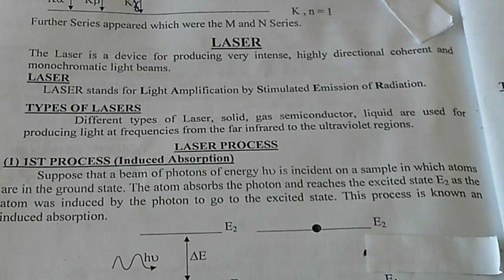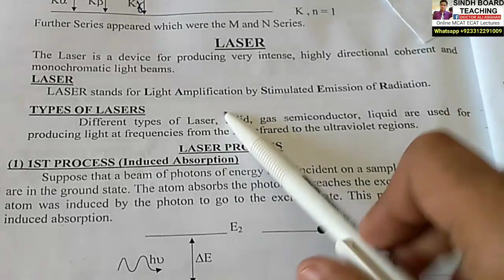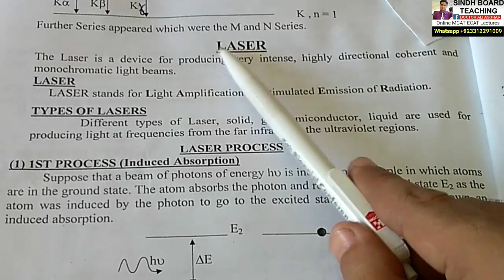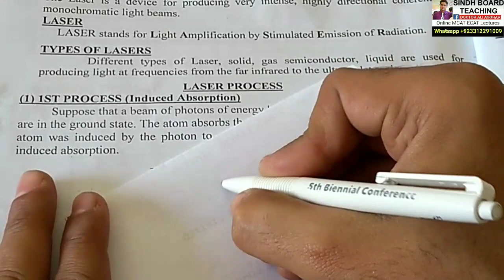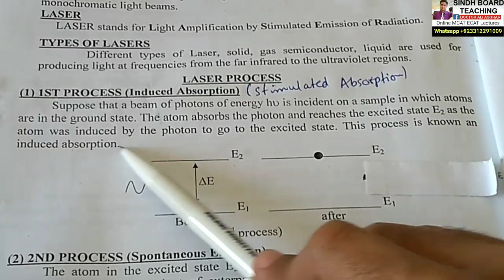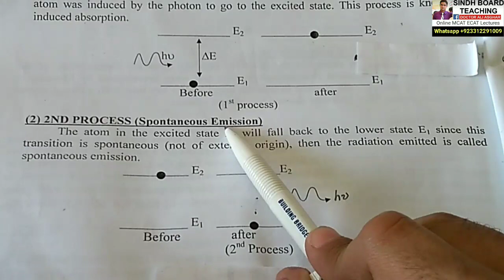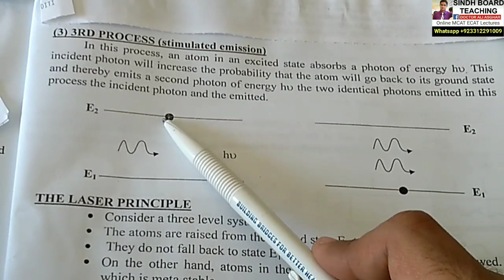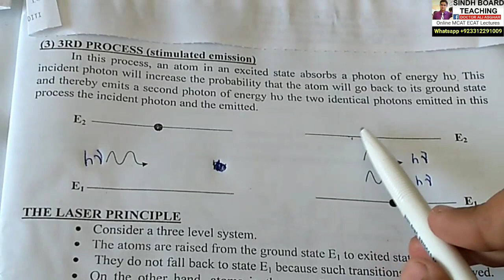Laser and its Processes Lecture 1 XII Physics Chapter 18